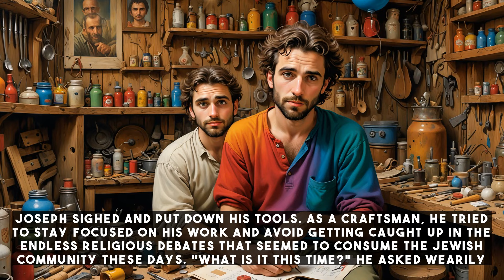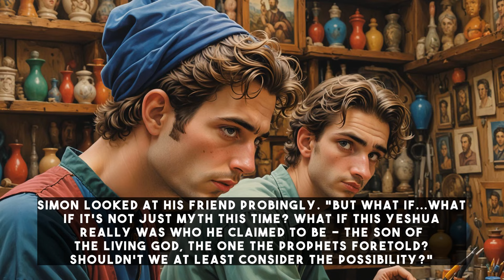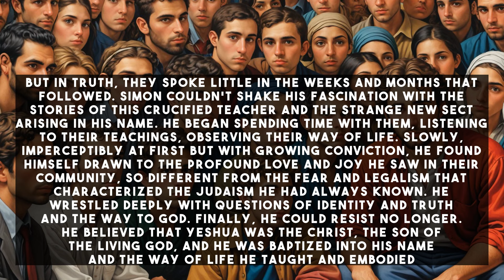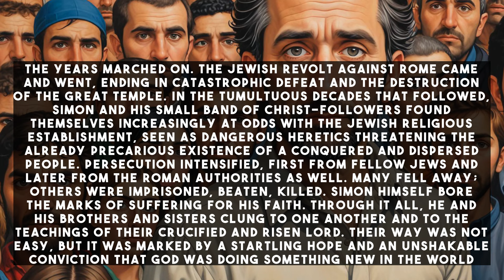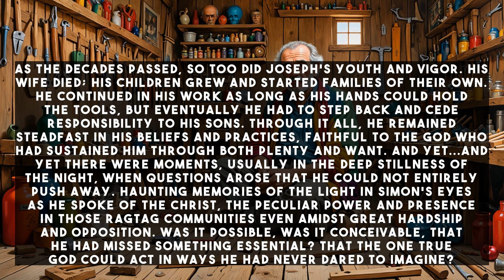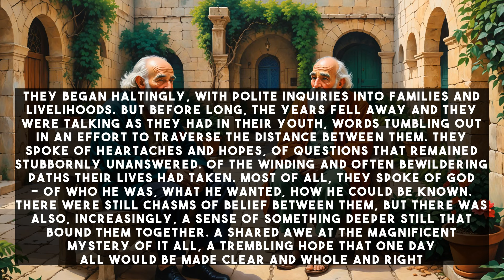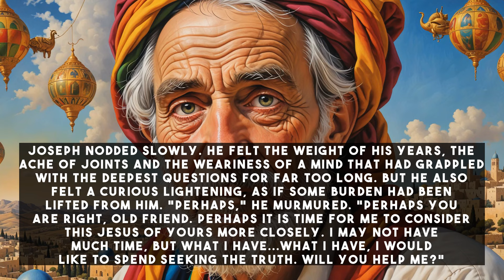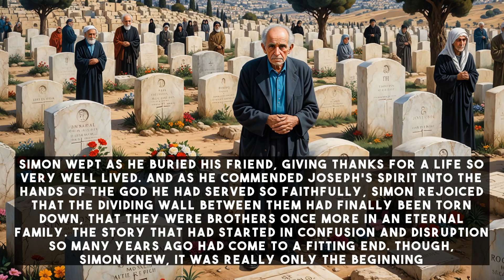The Christ Controversy: How a Crucified Teacher Divided a Community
Explore the profound journey of faith in this captivating short story. Witness the evolving friendship between Simon and Joseph, set against the backdrop of ancient Rome. Delve into themes of tradition, belief, and the transformative power of hope. This tale invites you to ponder the mysteries of life, love, and the quest for truth. Join us for an emotional and thought-provoking narrative that resonates across the ages.